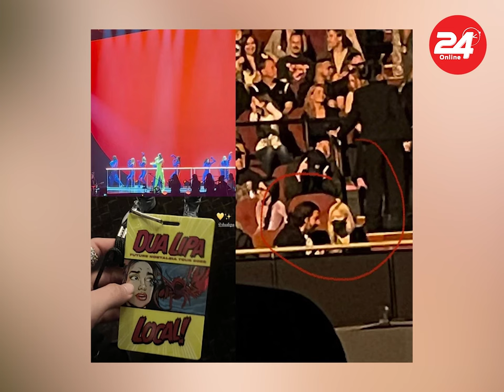Rộ tin Rosé BLACKPINK và Lee Do Hyun hẹn hò, thú cưng cả hai làm lộ bí mật